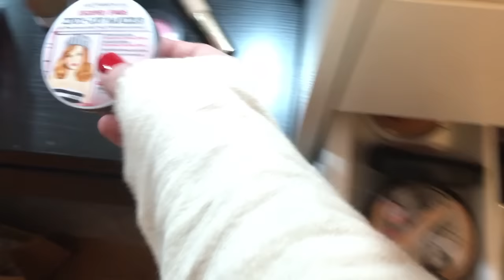What's in my make up bag (Travel edition) / Flashing Diaries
Δείτε το βίντεο σε HD ανάλυση, για καλύτερη ποιότητα εικόνας !

Οι ΕΚΠΤΩΣΕΙΣ ξεκίνησαν ! Βρείτε επιλεγμένα κομμάτια από την καινούρια συλλογή του Flashing Diaries Collection σε super τιμή !!!

Σας περιμένω στα σχόλια να μου πείτε την άποψή σας !

Ευχαριστώ πολύ που το είδατε ! Φιλιά πολλά!